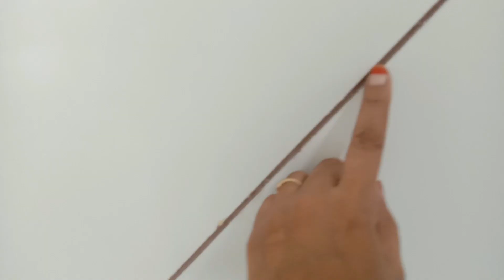My Home Tour-5 BHK new house tour-1st floor Empty Home Tour in Tamil-எளிமையான வீடு-freshtamil vlogs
Vanakkam,
Hi everyone,

In Today's Video I am going to share, My Home Tour-என் எளிமையான வீடு-1st floor Empty Home Tour in Tamil-freshtamil vlogs-5 BHK house tour